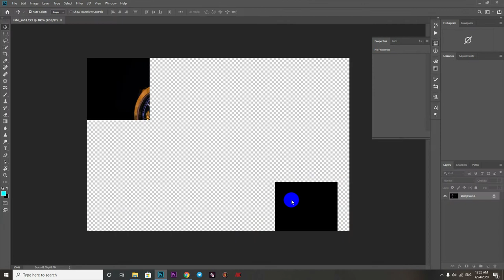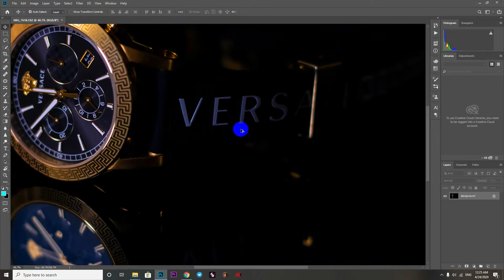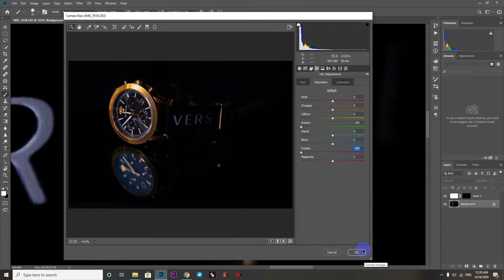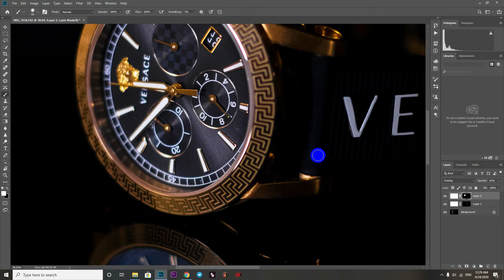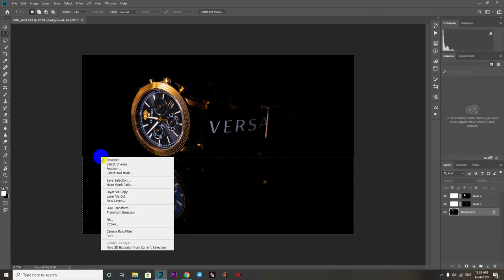Making Creative Commercial Photo in your Home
So I hope this video will help alot of people who just started and didn't have enough equipment or Studio. So I hope you like it and Keep practice So one day will Make it.  Don't forget to believe in yourself.